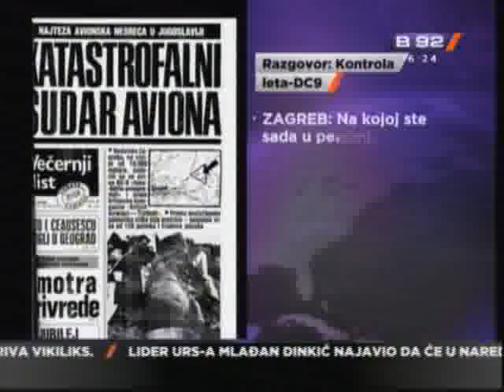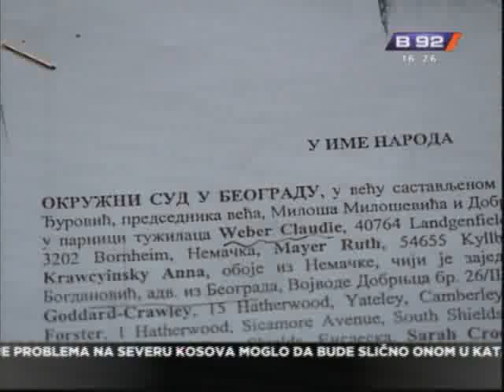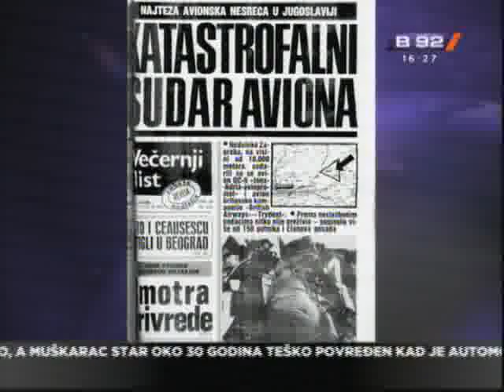Zagreb: 35 godina od avio-nesrece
Danas se navrsava tacno 35 godina od jedne od najtezih avionskih nesreca u
bivsoj Jugoslaviji. Greskom kontrolora leta, jugoslovenski i britanski avion
sudarili su se na nebu iznad Zagreba. Tom prilikom zivot je izgubilo svih
176 putnika i clanova posade. Iako je od nesrece prosle tri i po decenije,
sudjenje za naknadu stete jos se vodi.